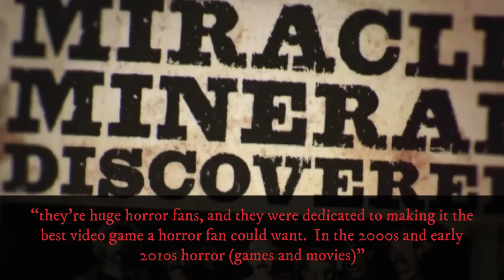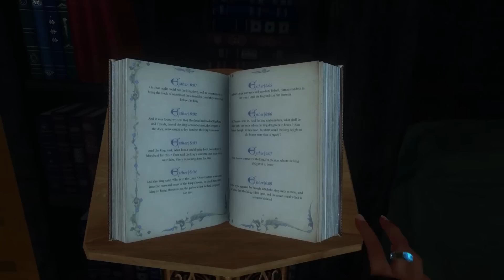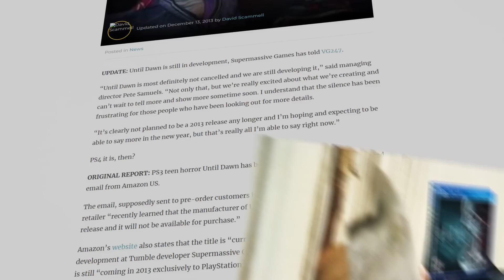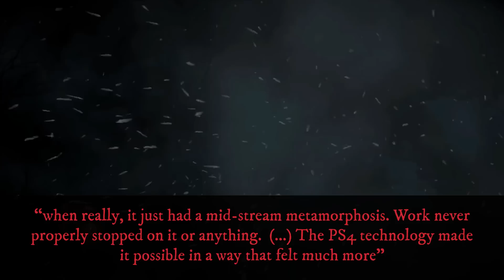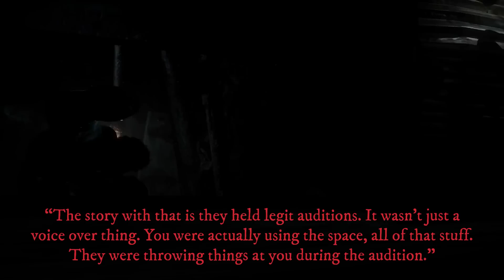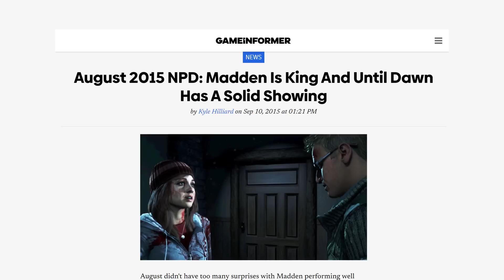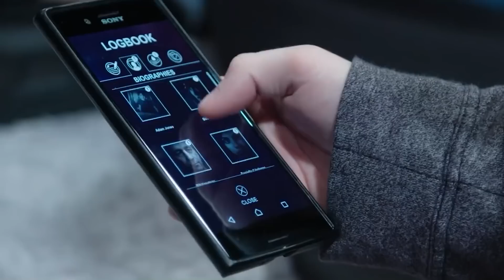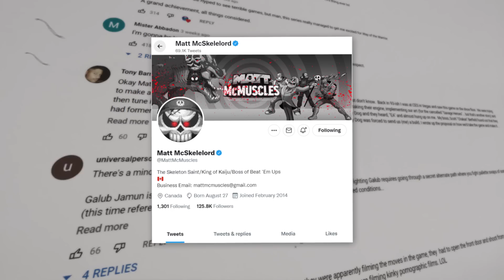Until Dawn - What Happened?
Sources:
Playstation Gamescom 2013 Press Conference via YouTube
August 2015 NPD: Until Dawn Has A Solid Showing - GameInformer
Sony's Shu Yoshida talks the next 20 years of PlayStation - Eurogamer
What went wrong with PSVR exclusive Bravo Team, the "Halo of VR shooters" - Eurogamer
Killzone VR hinted at by PSVR Without Parole - r/GamingLeaksAndRumours

Humid Cave - Digimon World 4
Kitayama University - Shin Megami Tensei - Devil Summoner
Cool Morning - Danganronpa V3 - Killing Harmony
Fatty Chocobo's Theme - Chocobo Racing
Donner Party Waltz - Sanitarium
Kuniteru Takahashi - Shinji Oda - Racing Lagoon
Menu 03 (Sbo_bb5) - The Sims Bustin’ Out
Tower Knight - Demon's Souls
The Ones Hidden Within the Darkness - Grandia 2
Agear Town Cursed Land - Grandia 2
Mystic Mansion - Sonic Heroes